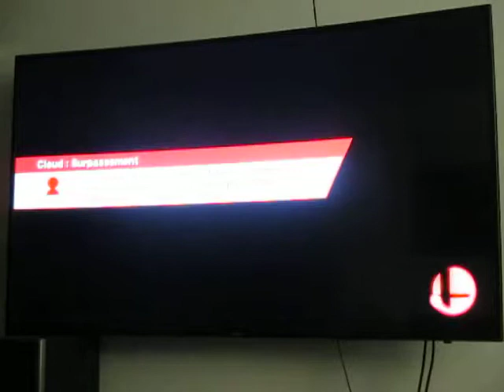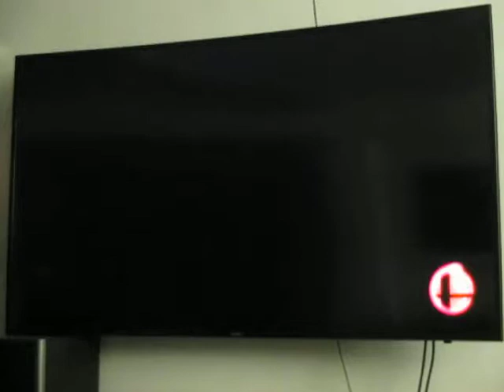SSB for Wii U - For Glory 1 vs 1: Lucario (Lucario) vs ssbbmk (Cloud) - Match 1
Très bon match. Mes smash hauts ont été bénéfique à ma victoire.